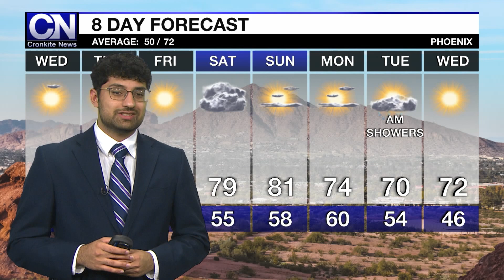February 20, 2024 Weather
Warm weather has moved into the valley but cooler temperatures could be on their way. (Video by Rishi Oza/Cronkite News)